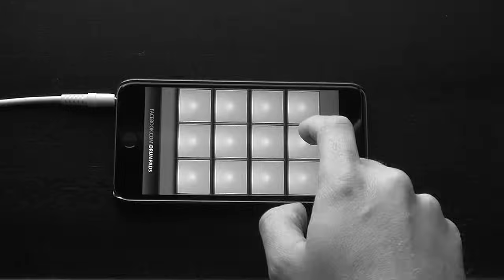MAJOR TO MINOR: What Does "Every Breath You Take" Sound Like in a Minor Key? (Police Cover)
Heard on Dancing With The Stars, Season 25!

As part of my ongoing series in which I take songs in a major (happy) key and transpose them to a minor (sad) key, here is my interpretation of "Every Breath You Take" by The Police.
Shopping on Amazon?

Featured in a lot of random AMV anime/TV/game vine edits (Destiel, Phan Smut, Undertale Genocide, Supernatural, Killing Stalking, Mikayuu, Ticci Toby, Fire Emblem Fate, Mystic Messenger, Tokyo Ghoul). Putting this here in case anyone searches for this by one of those shows

Thanks to Fabio Vitiello for helping out on drums.